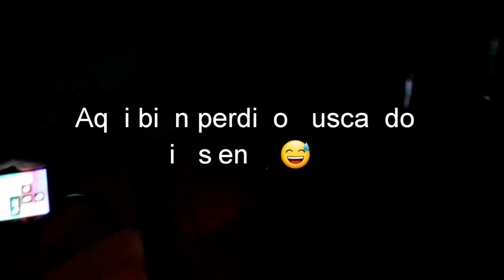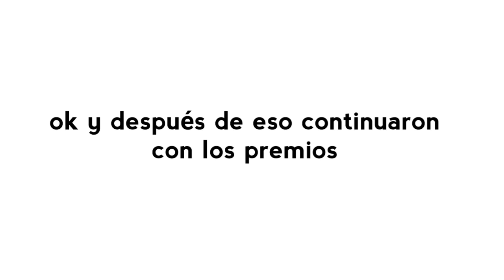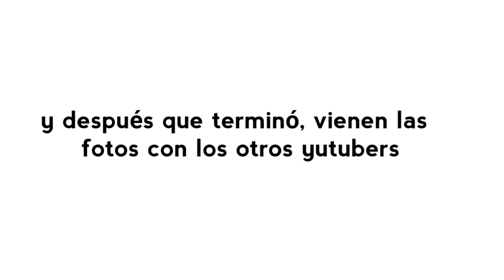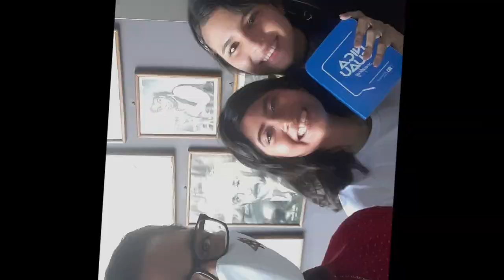Premios para youtubers nicaragüenses de NicaguauCreadores 1ra Edición | Teatro Justo Rufino Garay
Fue una experiencia unica, estaba tuani el evento por parte de NicaguauCreadores y la verdad agradecido porque me invitaron y conocer muchos talentos. No solo era de youtuber si no de toda red social que se han esforzado para ser dominados, Espero les guste el video , no olviden de suscribirse y dejar su like.